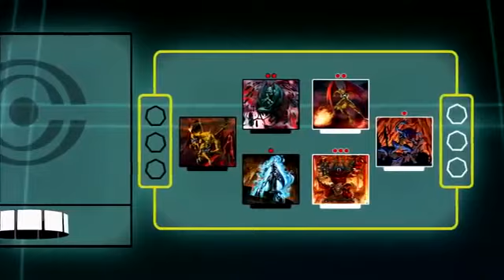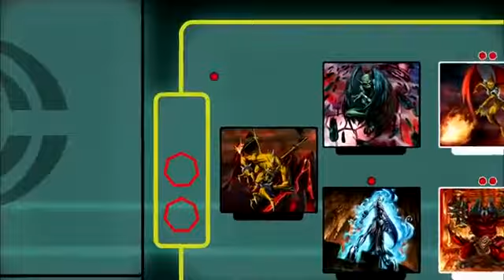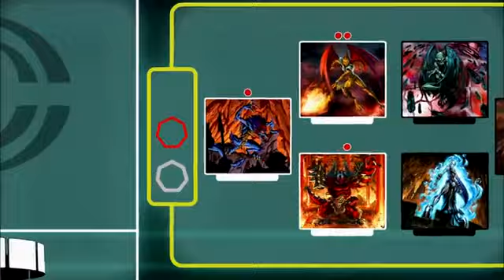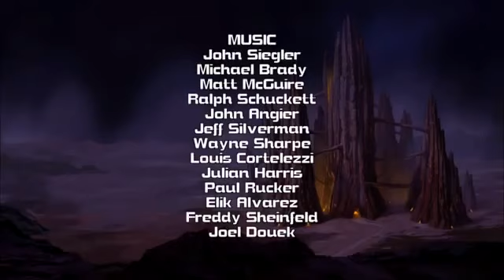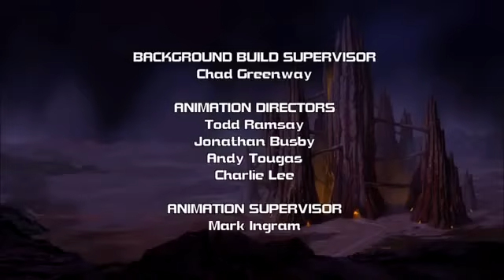Chaotic | Season 1 | Episode 11 | Lord of Treachery | Gregory Abbey | Clay Adams | John Delaney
Chaotic Series, Season1, Episode 11 - Lord of Treachery, starring Gregory Abbey, Clay Adams and is directed by John Delaney.

Kaz is summoned to a secret meeting by Chaor, lord of the Underworld, and is ordered to do battle with a Chaotic player who has a Lord Van Bloot card when the real Lord Van Bloot plans to stage a revolution against Chaor.